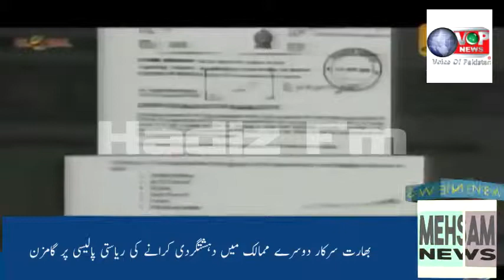News Update 27/04/2019 Durre Samin Naweed